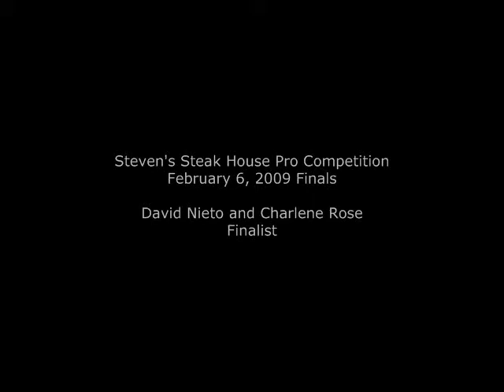DAVID NIETO & CHARLENE ROSE - Stevens Steak House Pro FINALS 2009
HQ Video-First Annual Professional Salsa Dance Competition Finals at Stevens Steak House. $10,000 in prize money!  Who is the best Professional couple in Los Angeles? David Nieto and Charlene Rose compete in finals and score 141.5 points.